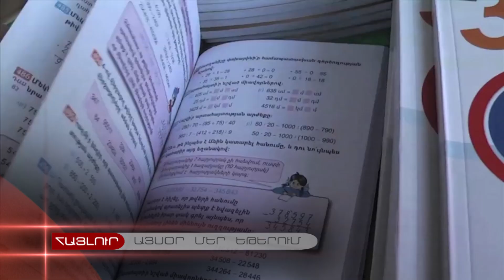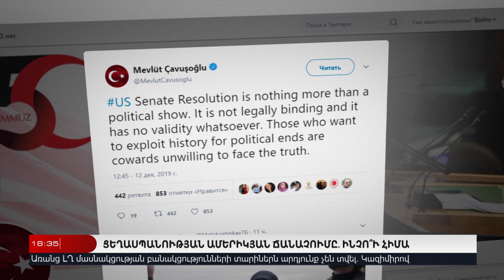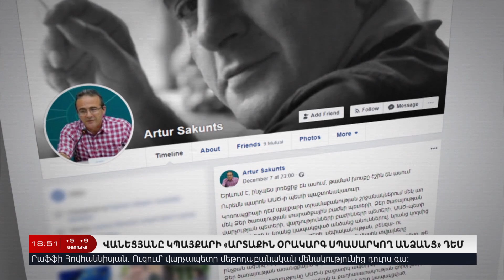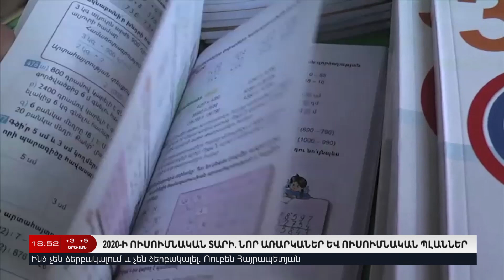13 Դեկտեմբերի I Հայլուր 18:30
Հայոց ցեղասպանության ամերիկյան ճանաչումը չի փոխում Թուրքիան: Ինչո՞ւ հիմա Սենատն ընդունեց բանաձեւը եւ ո՞րն է լինելու ամերիկահայ լոբբիիի հաջորդ քայլը:
Մամեդյարովը Հայաստանի իշխանության մեղադրում է ստի համար եւ զարմացած է Մնացականյանի ելույթում անորոշությունից: Երեւանը արձագանքում է՝ Բաքուն ընկալման խնդիր ունի, Արցախի անվտանգությունը ենթակա չէ զիջման:
Ժառանգությունը խորը շունչ է քաշել եւ վերադառնում է ակտիվ քաղաքականություն: Րաֆֆի Հովհաննիսյանը չի բացառում ընդդիմադիր ուժերի կոնսոլիդացիան:
Լազարեւյան ակումբի 3-րդ նիստը՝ Երեւանում: Հայ-ռուսական արդի խնդիրները քննարկել է նաեւ Հայաստանի վարչապետի խոսնակը:
Ի՞նչ են փնտրում ոստիկանները Ռուբեն Հայրապետյանի տանը: Տանտերը տեղյակ չէ:
Արթուր Վանեցյանը թույլ չի տա, որ արտաքին օրակարգեր սպասարկող ուժերը վտանգեն Հայաստանի անվտանգությունը: ԱԱԾ նախկին տնօրենը կրկին խոսել է:
Եւ նոր առարկաներ, թեթեւ պայուսակներ: Նախարարությունը մայրենին եւ հայոց պատմությունը թուլացնում է բուհում, որ ամրացնի դպրոցում: